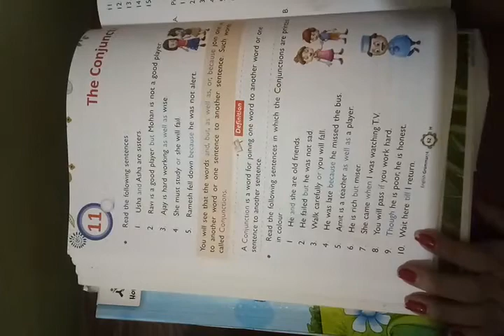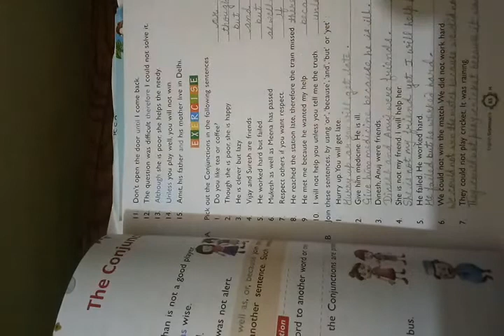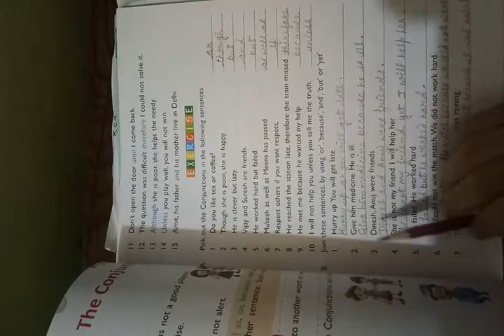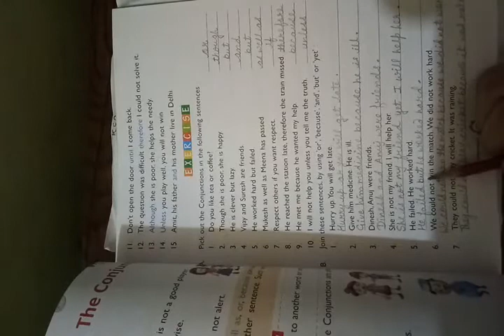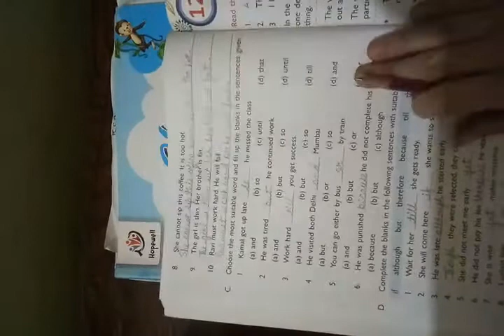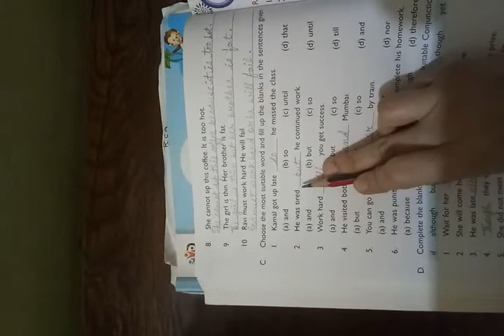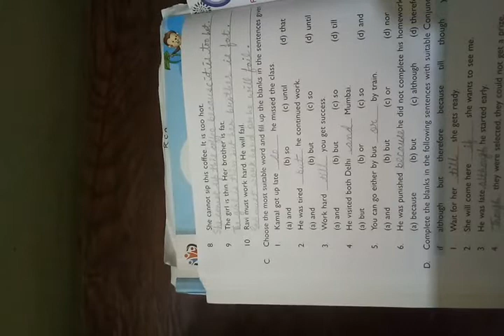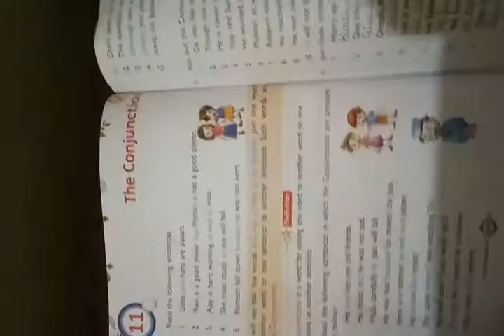Class-4 EngGr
Ch-11 Conjunction